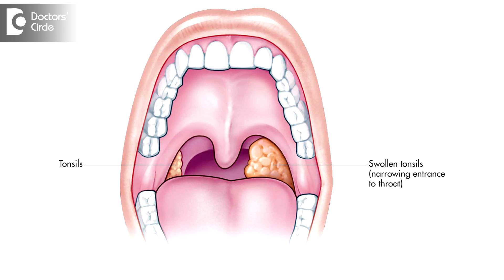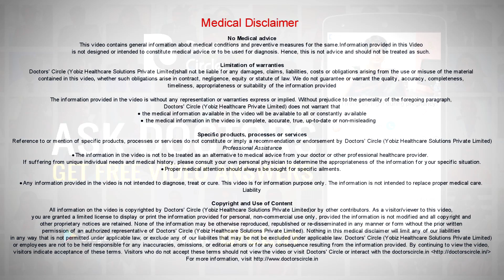Can voice change after removal of tonsils? - Dr. Satish Babu K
This is a major misconception or a myth among common people, there can be a voice change happening after the tonsil surgery. It is not true for the very reason that the tonsils are little higher above the throat, which is very visible vey much as you open the throat when you open the mouth. The voice box is much lower down and other is no way the can damage the voice box or do anything to change the voice. In case of smaller children though, the tonsils are swollen probably with something called as adenoids that is situated in the back side of the nose which will be blocking the nostrils and the baby has been talking with the nasal voice throughout. And once you do the surgery, the  tonsillectomy along  with the  adenoid removal, then the nasal passage open  up and the baby’s original voice  comes back. That will be   different voice  compared to the blocked  nose  voice like  we all get  during a normal cold like  situation so there is no voice  change  situation just  because of a  tonsillectomy procedure.